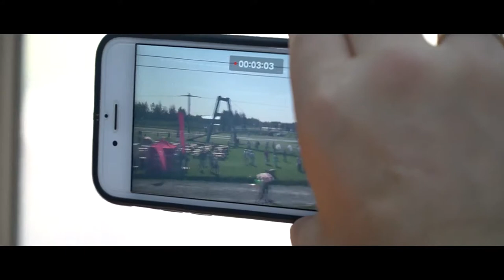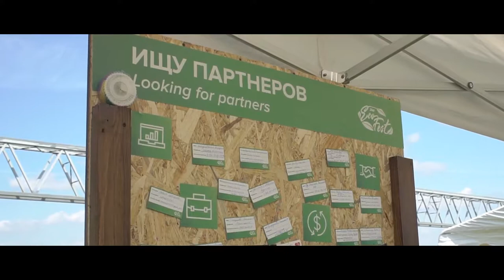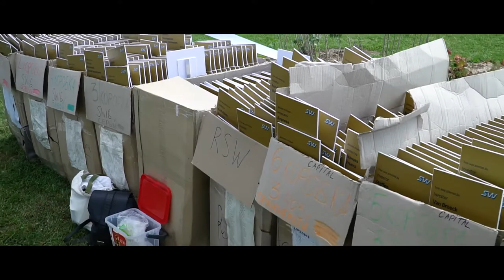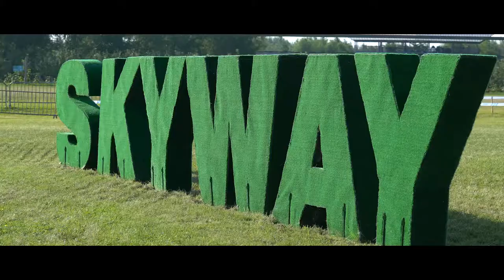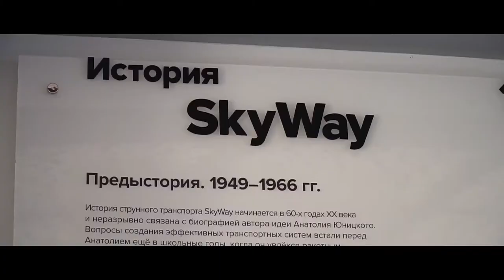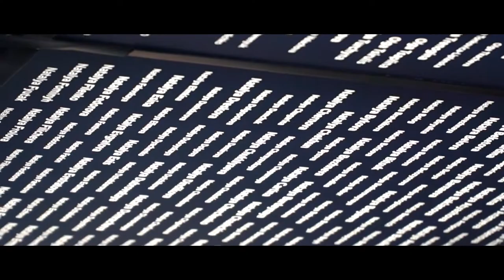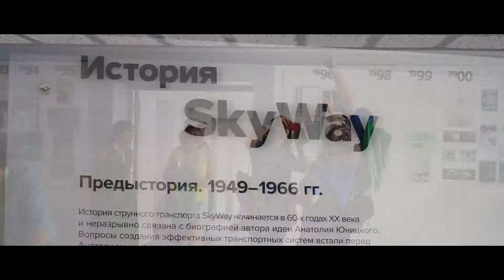Интервью с гостями ЭкоФеста